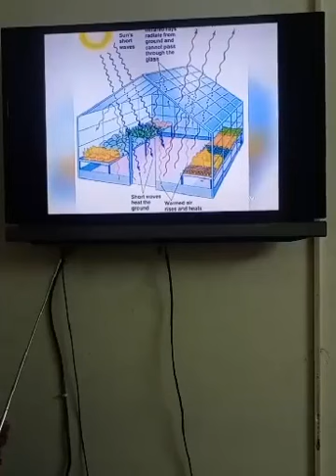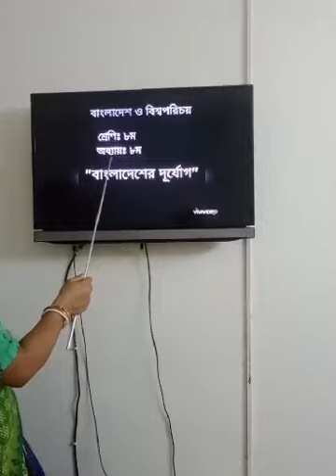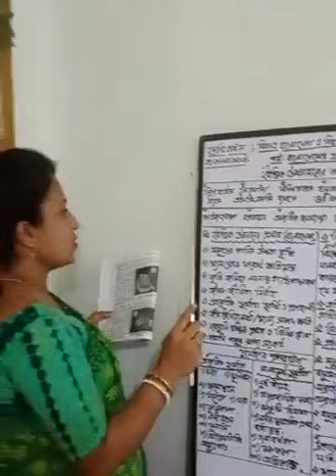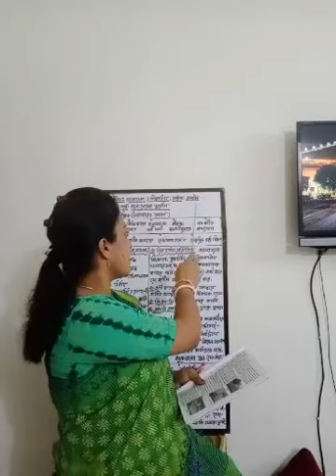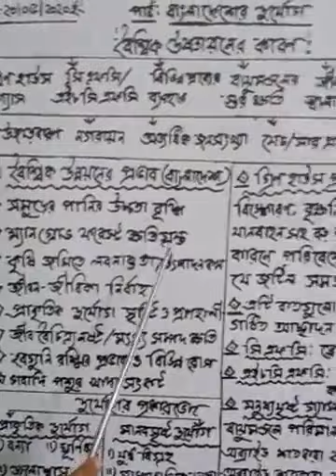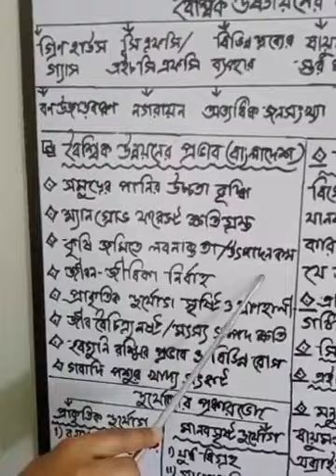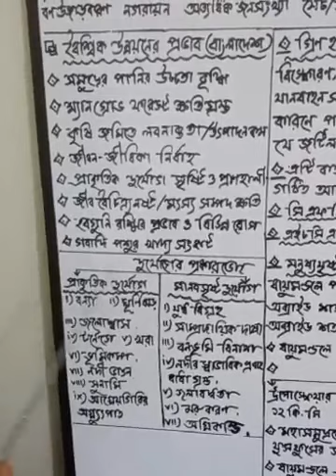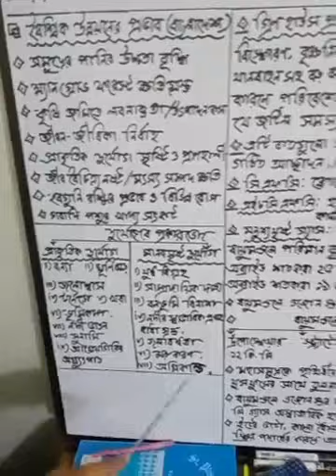Class 8 | Bangladesh & Global Studies | Saint Placid School & College